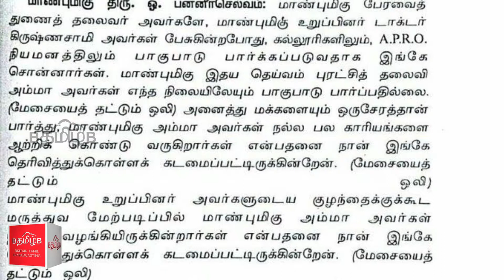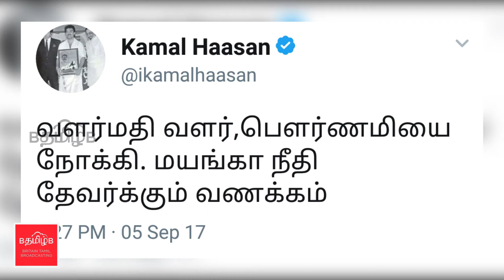இன்றைய முக்கிய நிகழ்வுகள் (6/9/2017) - பகுதி 2.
கோவை "நீட்" போராட்டத்தில் பெண் காவலரிடம் தவறான முரையில் நடந்து கொள்ளும் கேவலமான  ஆண் காவலர்
அரியலூர் அரசு கலைக்கல்லூரியில் ஆயிரத்திற்கும் மாணவர்கள் உள்ளிருப்பு போராட்டம்-,  குண்டர் சட்டத்தில் கைதாகி விடுதலை ஆக உள்ள வளர்மதி குறித்து கமல்ஹாசன் டிவிட்